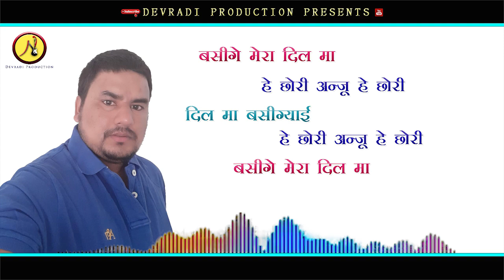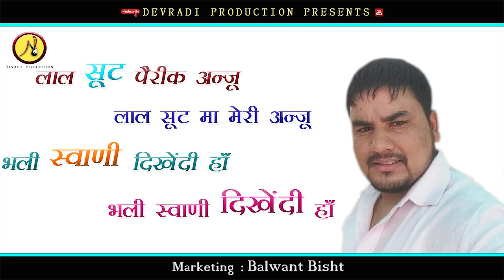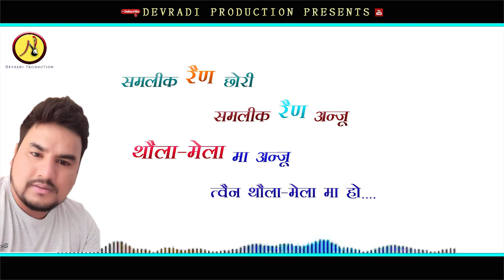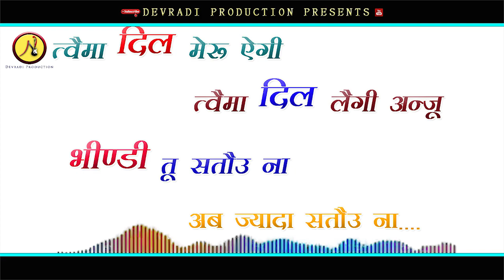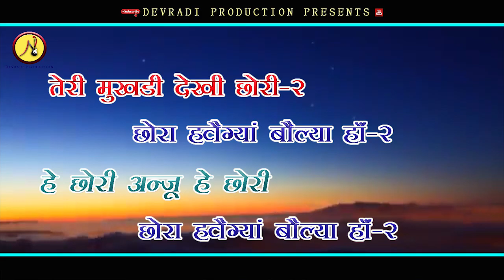Swani Mukhdi || Latest Garhwali Song 2020 || Mohan Bisht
Singer - Mohan Bisht
Lyrics - Mohan Bisht
Music - Ram Singh Rana
Actor = sonam  Negi  ji
Edit & Motion Graphics - Pradeep Chamoli (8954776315)
Producer = Narendra Singh Kandari (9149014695) &     Mohan Singh Bisht (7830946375)
marketing = Harish  Bisht/ / mayank Bisht
sahyak =  manoj  Kandari/ / kran Kandari/ /Kandari sunil Kandari/ /puskar choudhury/ /devandara  pawar/ /anil Kandari/ / grish   Bisht/ /Arvind rana//  suresh bisht ravindar  Bisht/ /sukhdev Bisht // Anoop pawar